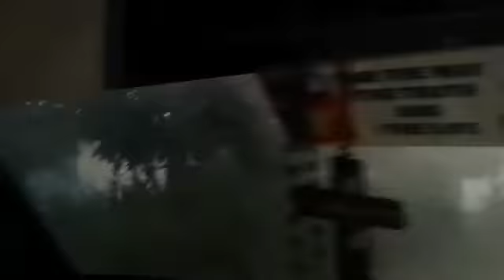Hey Guys Ek Aur Dream Pura Hua 🙏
hit likes.

 lots of ❤️